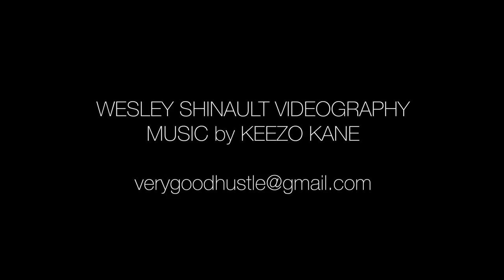Producers Of HIM